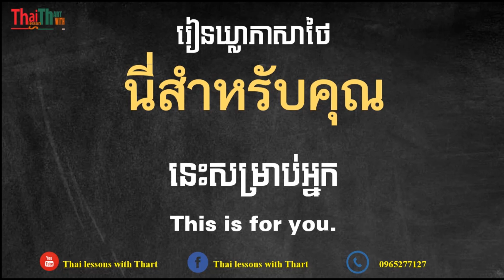Study Thai Phrases |THAILESSONSWITHTHART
I'm going to teach you about some common phrases you need to know and use daily if you are interested come and join us.
Thanks.